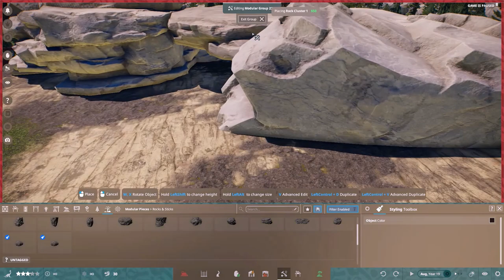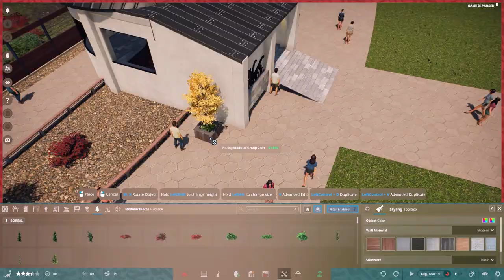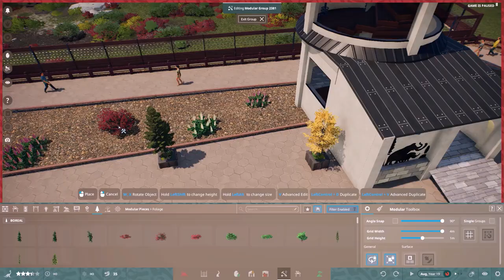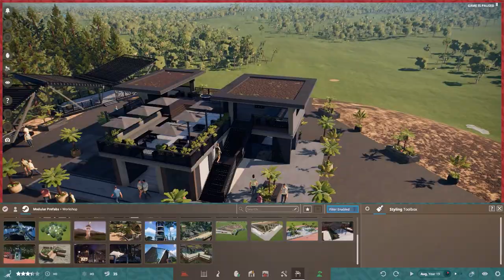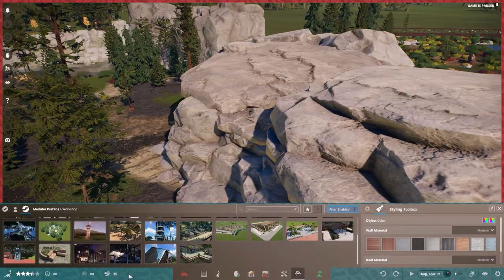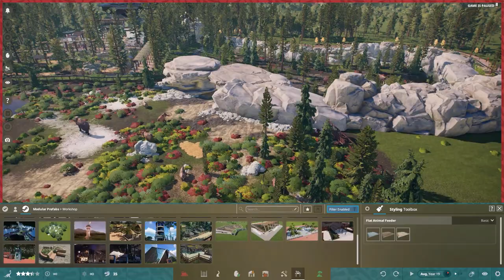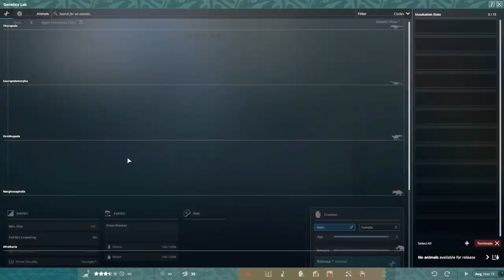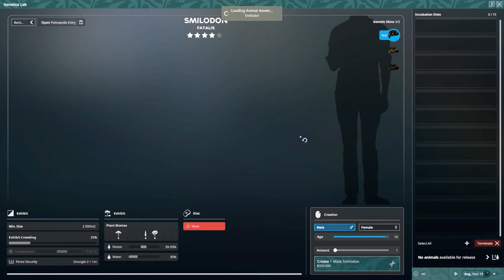RHINOCÉROS LAINEUX + STEPPE BORÉALE | Prehistoric Kingdom | Playthrough part. 5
Salut à toutes et à tous, aujourd'hui on se retrouve sur Prehistoric Kingdom pour continuer notre parc espagnol! Dans cette vidéo je vais agrandir l'enclos boréal des Mammouths avec une grande steppe, et en y rajoutant des Rhinocéros Laineux (Coelodonta Antiquitatis).
Plusieurs aménagements y compris des nouvelles additions qui viennent du Workshop Steam!

Prehistoric Kingdom est un jeu où vous pouvez construire votre zoo préhistorique, à la manière d'un Planet Zoo ou des Jurassic World Evolution, beaucoup d'espèces disponibles dans cet early access, les 23 espèces disponibles vont du Mammouth au Tyrannosaure, en passant par le Smilodon et le gigantesque Argentinosaure!

La tour d'observation by Cosmic "Lighthouse Viewing Tower"

00:00 Speedbuilding
04:26 Showcase / Temps Réel